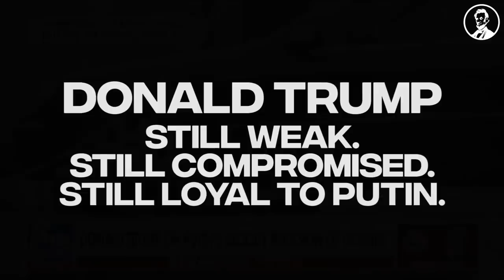Still Loyal to Putin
Donald Trump: Still weak. Still compromised. Still loyal to Putin.